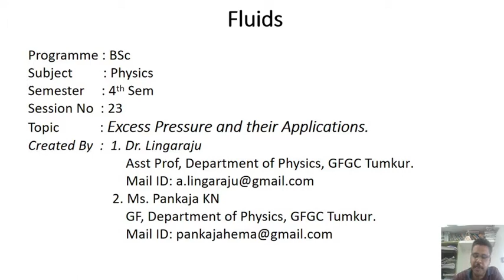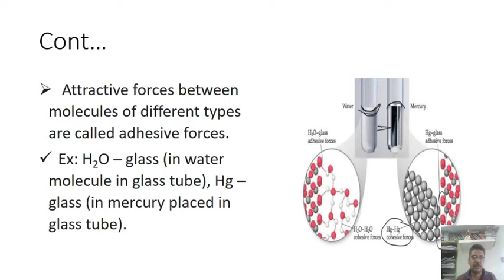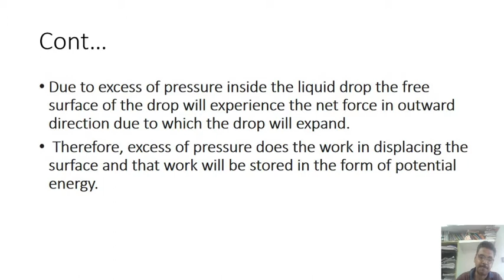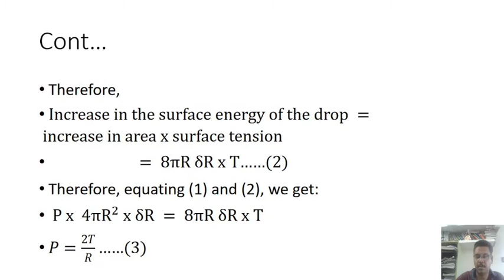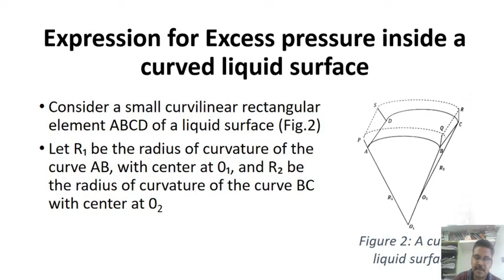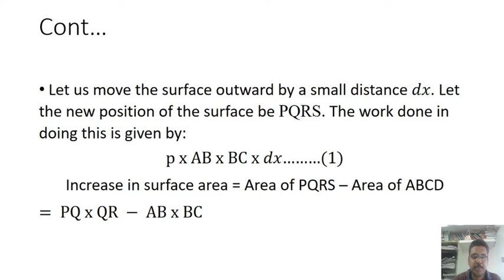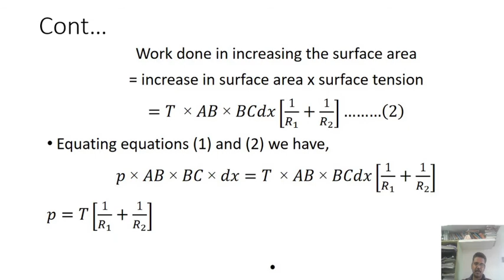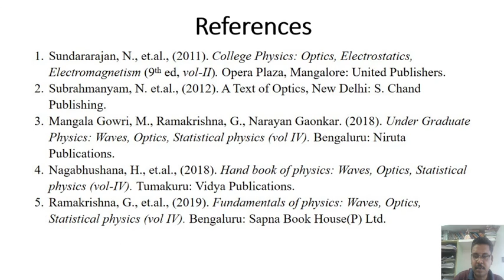Session 23 LMS